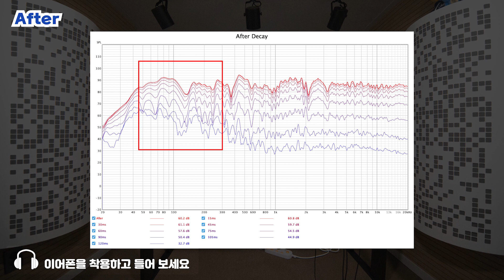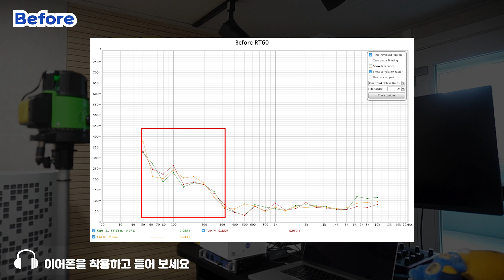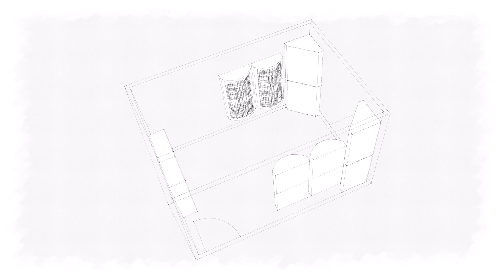프로 뮤지션을 향한 스튜디오 세팅 | 어쿠스틱퓨저 스튜디오 룸어쿠스틱 시공 #5 | 개인 음악 작업실 룸 어쿠스틱 튜닝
안녕하세요, 어쿠스틱퓨저 입니다. 프로 뮤지션을 목표로 끊임없이 노력하시는 젊은 고객님의 개인 작업실 룸 어쿠스틱 튜닝 시공 영상입니다.
아파트 내의 작은 방에 방음 공사 후 어쿠스틱퓨저에게 본격적인 룸튜닝 시공을 의뢰해 주셨습니다.
가로 3.3m X 세로 2.3m X 높이 2m 의 공간에 시공이 진행 되었으며
청취 위치 전면 코너에는 극저음 흡음을 위한 T트랩M 제품을 설치 하였으며
측면 1차 반사음 지점에는 좁은 공간에서도 흡음과 분산을 동시에 처리할 수 있는 3D트랩XL 제품을 설치 하였습니다.
청취 위치 후면 벽면에는 전대역 흡음이 가능한 AT250 제품을 설치 하였으며 데드해 지지 않도록 전면부에 슬릿을 부착하여 중고역이 적절히 분산될 수 있도록 하였습니다.

※ 시공제품 더 알아보기
 - T트랩M